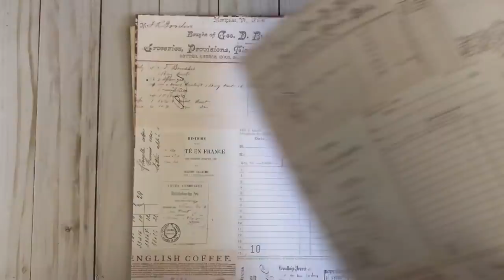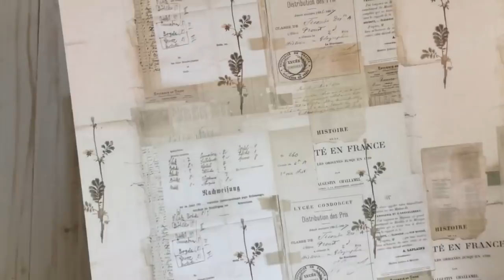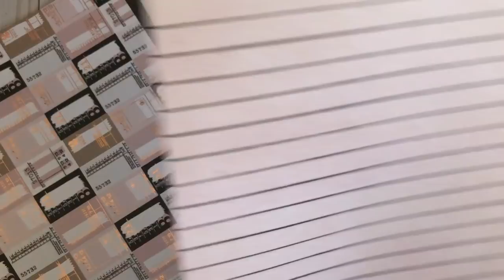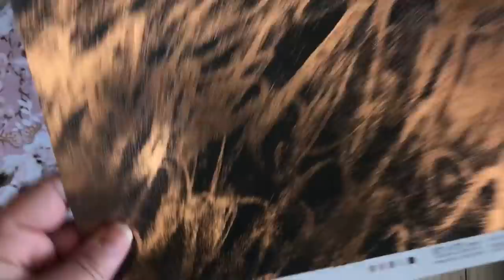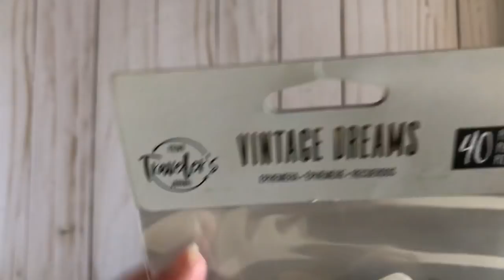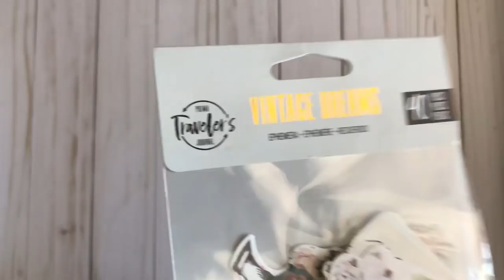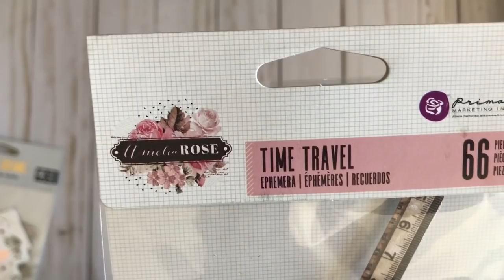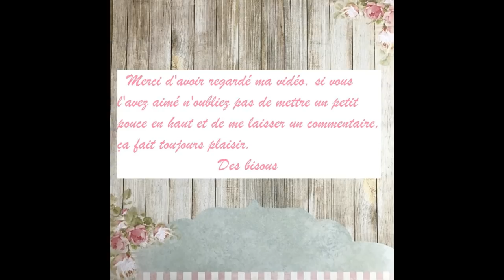Haul Fourmi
Coucou, une petite vidéo haul de la Fourmi créative !
Pour ne pas rater mes vidéos cliquez sur la cloche ! 🌸🌸🌸 ⬇ pleins d'infos ⬇ 🌸🌸🌸